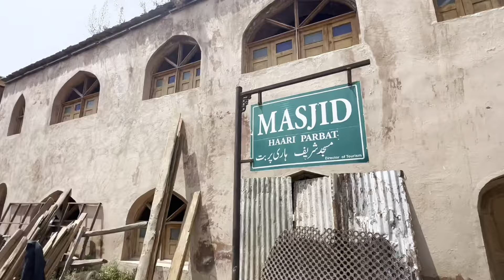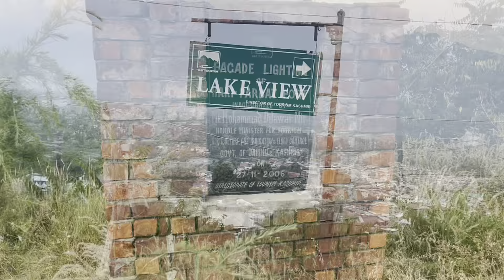Hari Parbat Fort | Srinagar | Kashmir